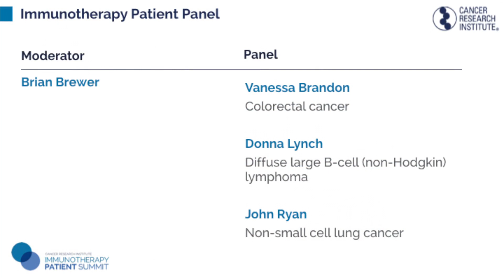Cancer Patient Perspectives Panel at 2019 CRI Immunotherapy Patient Summit in Baltimore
Three patients discuss their experiences with cancer immunotherapy for lung cancer, colorectal cancer, and non-Hodgkin lymphoma at CRI's Immunotherapy Patient Summit in Baltimore.

Vanessa Brandon was diagnosed with colorectal cancer in June 2014. She endured surgery and a grueling course of chemotherapy. After a year of ineffective treatment, she enrolled in an immunotherapy clinical trial due to her MSI-H at Johns Hopkins Bloomerg~Kimmel Institute for Cancer Immunotherapy.

Donna Lynch was diagnosed with non-Hodgkin lymphoma in the spring of 2017. After her first treatment of chemotherapy, her cancer came back. She enrolled in a CAR T cell therapy clinical trial at the University of Maryland Medical Center.

John Ryan was diagnosed with stage 4 non-small cell lung cancer in April 2013. He was referred to an immunotherapy clinical trial at Johns Hopkins Hospital. After the first infusion in October 2013 and within two months, his tumor had shrunk by 65%.

Brian Brewer, director of marketing and communications at the Cancer Research Institute, moderated.

The 2019 CRI Immunotherapy Summit in Baltimore was held at Mount Washington Conference Center on November 16, 2019. Cancer Research Institute Immunotherapy Patient Summits are free half-day Saturday events that provide a forum for patients, caregivers, and advocates to meet together along with scientific and healthcare experts to learn more about how new breakthroughs in immunotherapy are changing standards of care for all cancers.

The CRI Immunotherapy Patient Summit Series is part of the Cancer Research Institute's Answer to Cancer Patient Education Program. Established in 1953, the Cancer Research Institute (CRI) is a 501(c)(3) nonprofit organization that is dedicated to harnessing our immune system's power to control and potentially cure all cancers. To accomplish this, we rely on donor support and collaborative partnerships to fund and carry out the most innovative clinical and laboratory research around the world, support the next generation of the field's leaders, and serve as the trusted source of information on immunotherapy for cancer patients and their caregivers. Our Mission: Save more lives by fueling the discovery and development of powerful immunotherapies for all types of cancer.